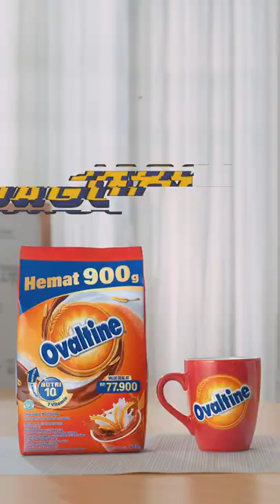Jago Mikir.... Minum Ovaltine Jago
Dukung Si Kecil yang semakin Jago Mikir dan Jago Tenaganya dengan Ovaltine kemasan baru!

Ovaltine diperkaya dengan Nutri 10 yang terdiri dari kalsium, 2 mineral dan 7 vitamin bantu penuhi nutriisi harian Si Kecil.